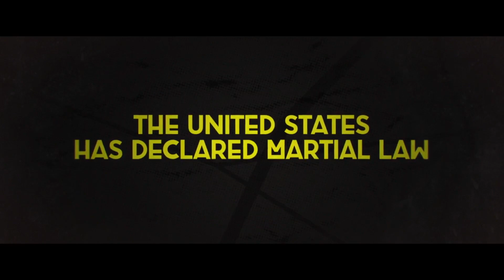Bushwick Official Trailer 2017 Movie Dave Bautista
Bushwick Trailer 2017 - Official Movie Trailer in HD - starring Dave Bautista, Brittany Snow, Angelic Zambrana - directed by Cary Murnion, Jonathan Milott - As America stands on the brink of a second civil war, a Texas militia invades the Bushwick neighborhood of Brooklyn, New York. Lucy (Brittany Snow) finds herself caught in the crosshairs of the armed conflict, and must rely on a military veteran (Dave Bautista) to escape the city.

Bushwick 2017 Movie hits theaters August 25, 2017

In a Brooklyn neighborhood, 20-year-old Lucy and war veteran Stupe must cross a treacherous five blocks to escape an invading military force. For more, watch Bushwick trailer 2017 in full hd 1080p.

Bushwick 2017 Movie
Genre: Thriller, Action
Director: Cary Murnion, Jonathan Milott
Starring: Dave Bautista, Brittany Snow, Angelic Zambrana, Jeremie Harris, Myra Lucretia Taylor, Arturo Castro

Bushwick official movie trailer courtesy of the movie studio